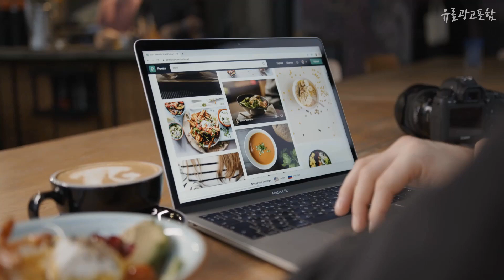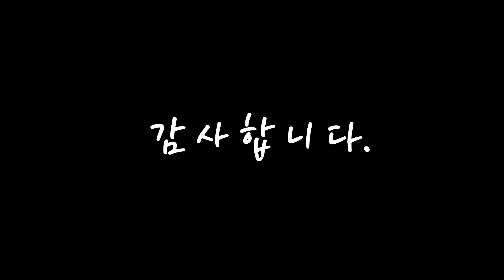광고 미니안마의자 나만 알기 아까운! 추천해드려요 추천 TOP10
❤️❤️❤️나만 알기 아까운! 미니안마의자 추천해드려요❤️❤️❤️

[00:06]
10위. 휴테크 리온 안마의자 방문설치, HT-N01A, 오가닉 화이트 + 딥브라운 [1,995,000원]

[00:11]
9위. 파나소닉 안마의자 방문설치, 민트 + 화이트(EP-MA05G), EP-MA05 [1,690,000원]

[00:17]
8위. 비욘드릴렉스 아미 소형 미니 안마의자, 블랙+오렌지 [782,000원]

[00:22]
7위. 굿프렌드 미니 안마의자, GOOD-A13, 그레이 [710,180원]

[00:28]
6위. #[웰모아] 트윈뮤 소형 미니 안마의자 HCW-5000MU (무상AS1년 보장+전용 러그 증정), 아이보리   [748,000원]

[00:33]
5위. 웰모아 트윈뮤 미니 안마의자 방문설치, HCW-5000, 아이보리 [848,000원]

[00:39]
4위. #[웰모아] 트윈 미니 안마의자 HCW-5000 (무상AS1년 보장), 모노블랙   [718,000원]

[00:44]
3위. 비욘드릴렉스 아미 소형 미니 안마의자, 화이트+블랙 [782,000원]

[00:50]
2위. #[리쏘] 벨라 안마의자 미니 슬림 소형, 베이지   [788,000원]

[00:55]
1위. 웰모아 트윈뮤 미니 안마의자 방문설치, HCW-5000, 그레이 [748,000원]